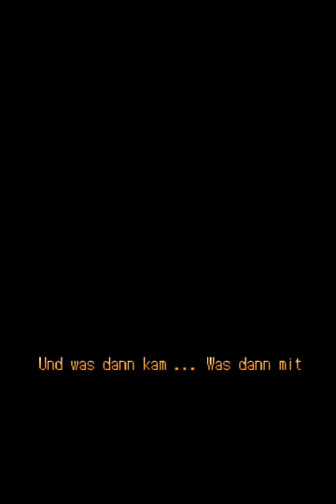Lets Play Solatorobo Red the Hunter Teil 35